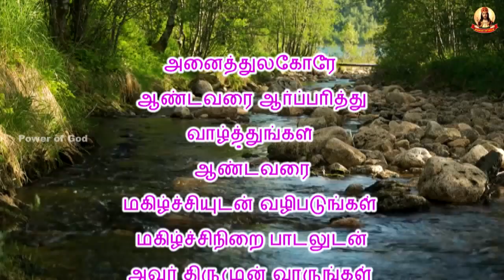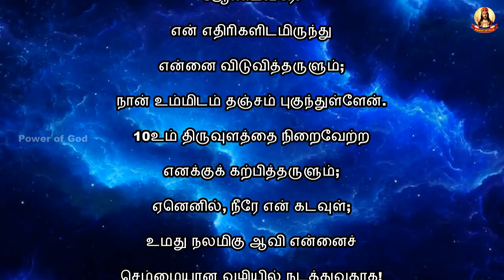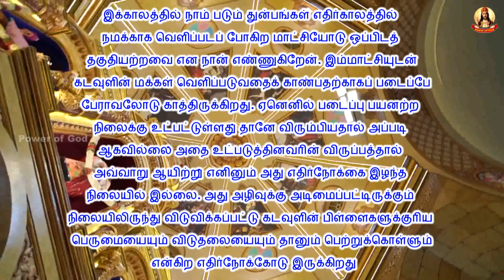✠ காலை மன்றாட்டு ✠ பொதுக்காலம் 4ஆம் வாரம் வியாழன் 03 Feb 22